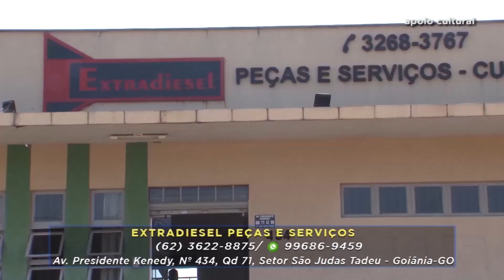EXTRA DIESEL PEÇAS E SERVIÇOS